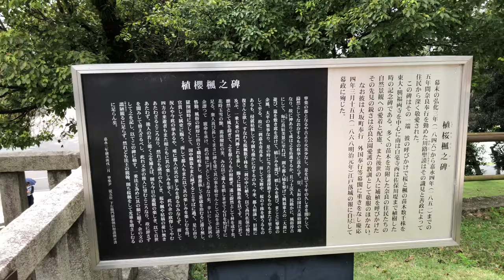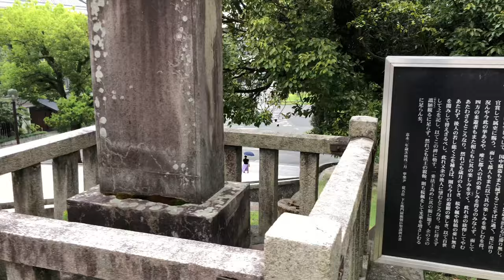⁴ᴷ 【奈良/バサラ祭り/2019】8/25(日)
「1999年夏に始まった奈良で行われる
ストリートダンスを中心とした祭」